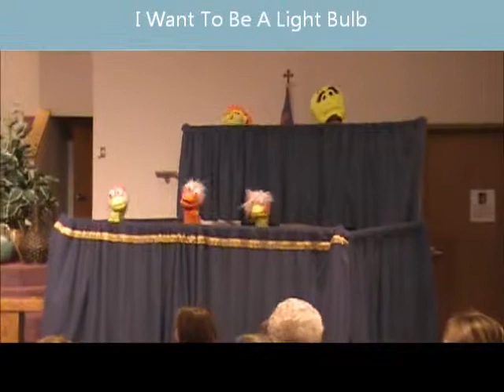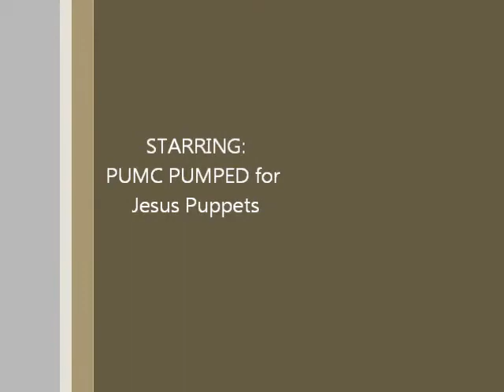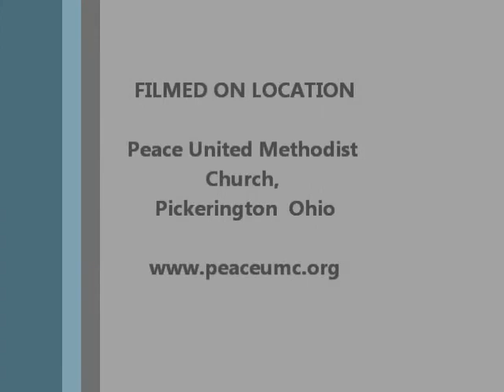I want to be a Light Bulb (second performance)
PUMC Puppets second performance of "I want to be a light bulb"